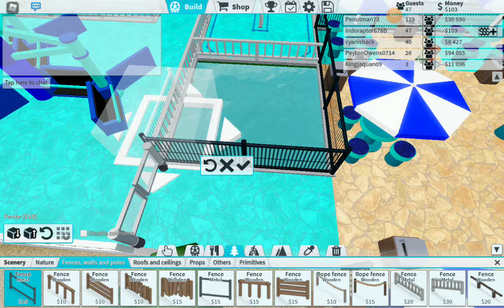hippos Island episode 5-the twister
hi everyone I made a twister ride put name suggestions for it